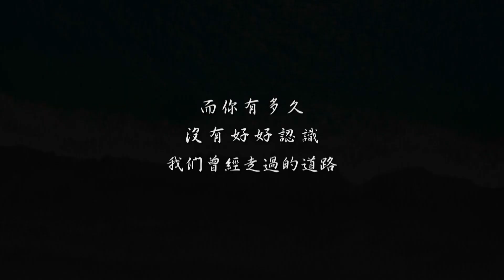【台灣】全台最美-南迴公路 讓世界看見台灣The most beautiful road in Taiwan｜《世界第一等》961集搶先看Taiwan road trip, EP1 Trailer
【台灣】全台最美-南迴公路   05/09晚上21:30👉八大綜合28頻道播出
世界第一等首度拍攝台灣，我們將從有全台最美公路稱號的南迴公路開始，讓全世界看到最美的台灣，沿路更有許多值得造訪的美景、美食、村落、人物，而台灣雖小，公路特色卻是五花八門，有山有海有平原有城市，集合了世界許多國家的公路特色，最美的人、事、物、景，都在世界第一等。

在台9線455公里處，位於屏東與台東縣交界處的獅子鄉「壽卡鐵馬驛站」，是台9線南迴公路的最高點和必經之地，也是單車族必訪的休憩和朝聖地。由主持人小剛騎著單車，體驗及感受制高點的美麗景緻與沿途風光，並留下帥氣身影!
【The most beautiful road in Taiwan, the South Link Highway】
World's No.1 shows you Taiwan.
How long have you not gone back to see the roads you traveled?
In any countries, a road trip the best way to see the views and to show the local custom and culture. Roads do not only connect various cities but also link networks between people.If you have the chance, why not arrange your own trip to revisit the roads you have been before? We are now on the No.9, the South Link Highway, which is the must-go route for cyclists.
Taiwan best, the South Link Highway
 Special Thanks To:
獨一無二的精彩片段，千萬別錯過!
▶▶請鎖定GTV28台綜合台
▶▶週六（首播） 晚間九點半、週日（特輯）晚間八點
▶▶週週送出各國超級好禮給你們！